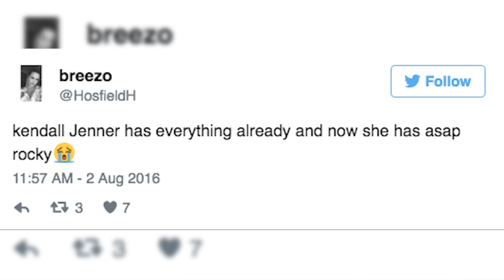Kendall Jenner and Asap Rocky Dating: Fans React